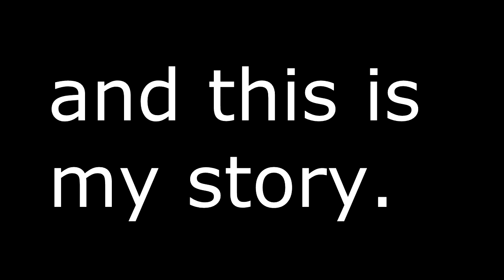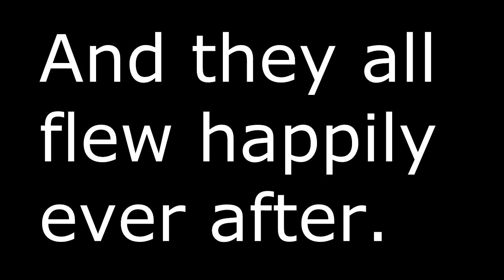The Tales of Air Superiority